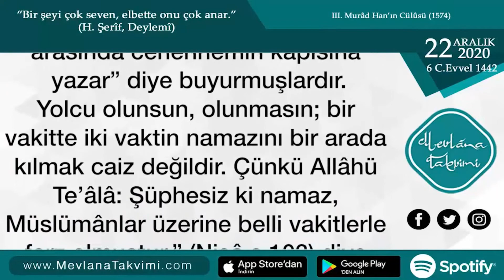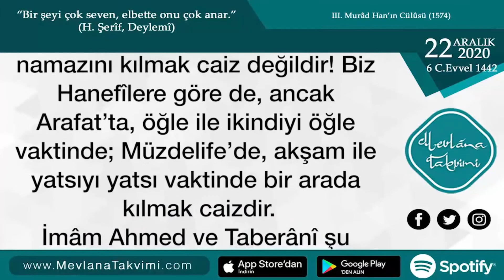Namazları Birleştirmek Caiz mi? | 22 Aralık 2020 Mevlana Takvimi